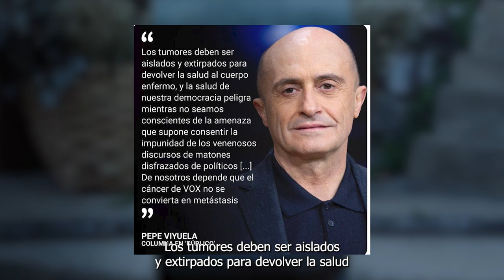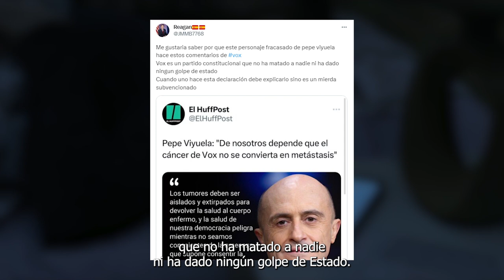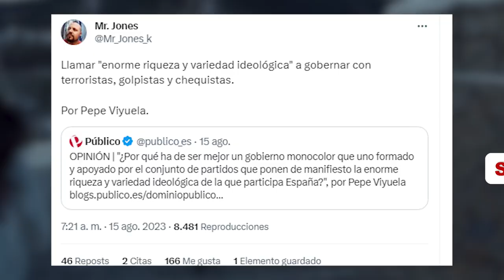LINCHAN a Pepe Viyuela por INSULTAR a VOX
Se refiere al partido de Santiago Abascal como un tumor y un cáncer que se puede convertir en metástasis. Unos calificativos bastante que lo único que hacen es banalizar el sufrimiento por el que pasan miles de personas con esa enfermedad en este país. Estas son sus palabras:

Los tumores deben ser aislados y extirpados para devolver la salud al cuerpo enfermo, y la salud de nuestra democracia peligra mientras no seamos conscientes de la amenaza que supone consentir la impunidad de los venenosos discursos de matones disfrazados de políticos [...]
De nosotros depende que el cáncer de VOX no se convierta en metástasis”

"Ahora se dan cuenta de que solo son capaces de pactar con ellos mismos, porque VOX son ellos mismos; una versión radicalizada de lo que se lleva cociendo desde la Transición en los fogones de un partido emanado de la médula del franquismo"

Como os podéis imaginar las redes sociales no se han quedado calladas y le han dicho absolutamente de todo, desde que es un ser despreciable a que está buscando trabajo en la televisión pública. Os dejamos con alguna de las mejores respuestas, pero estoy seguro que vosotros en comentarios podéis poner alguna mejor.